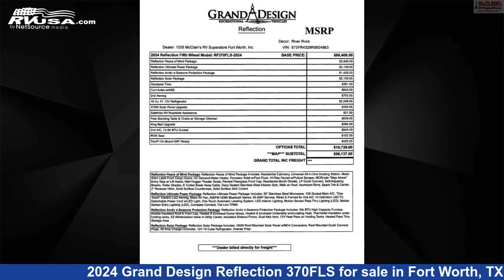Eye-catching 2024 Grand Design Reflection Fifth Wheel RV For Sale in Fort Worth, TX | RVUSA.com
This 2024 Grand Design Reflection 370FLS is a Fifth Wheel RV. It is located in Fort Worth, TX 76140 and is offered for sale by McClain's RV Fort Worth.